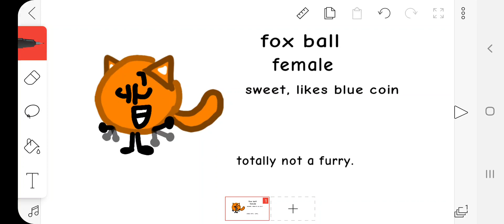my rc for TCOI S4 Ep9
hope you like it DampedWall